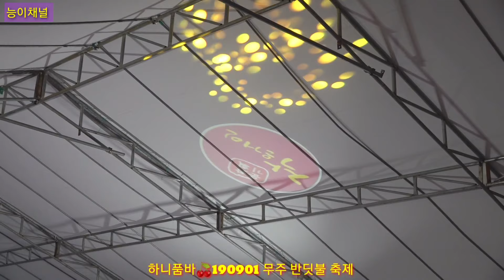하니품바 🍒짱구품바 쑈쑈쑈 작은거인 엔터테인먼트 190901무주 반딧불축제 능이채널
하니품바 작은거인 예술단 2019 무주 반딧불축제